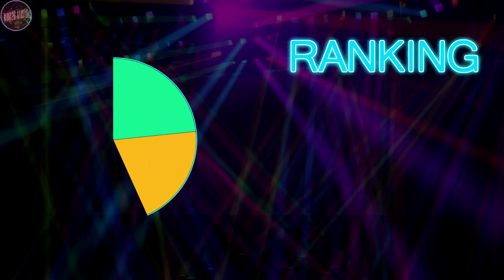Little Mix ~ Break Up Song ~ Line Distribution